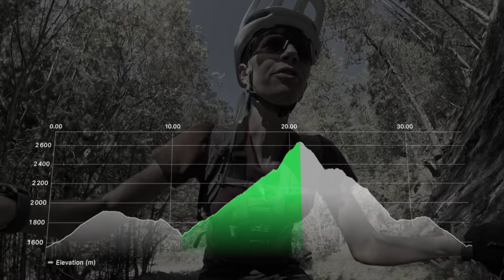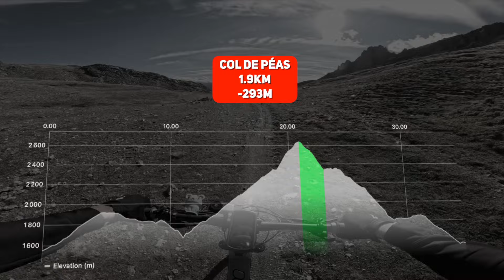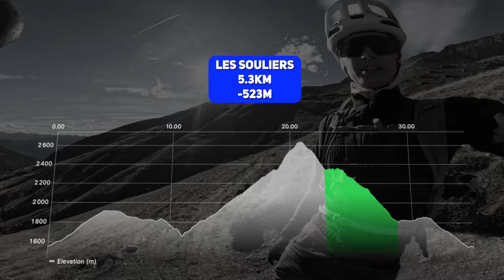C’est donc ici la paradis ? VTT dans le Queyras 😍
Deuxième test sur la nouvelle GoPro13, cette fois avec l'optique ultra grand angle qui permet de conserver un angle de vue monstrueux (bah ouais...) en bloquant l'horizon à l'horizontale. Est-ce que ça apporte quelque chose ou est-ce un gadget ? Réponse dans cette sortie spectaculaire dans le Queyras !

Je suis Méline. Adepte de la pleine nature, j'aime découvrir de beaux endroits avec mon VTT, en Gravel ou en randonnée. Je vis dans mon fourgon aménagé, Marcel, et je te partage mes aventures en vidéo. On parle de nature, de liberté, de voyage, un peu de vanlife, un peu de matériel, et parfois même on bricole des choses autour de ces thématiques.